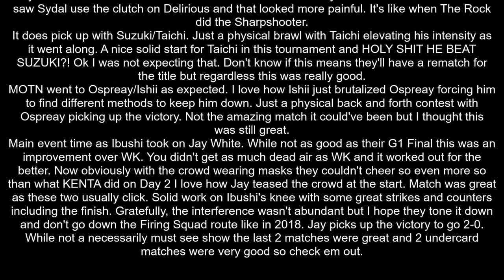NJPW G1 Climax 30 Day 3 Review